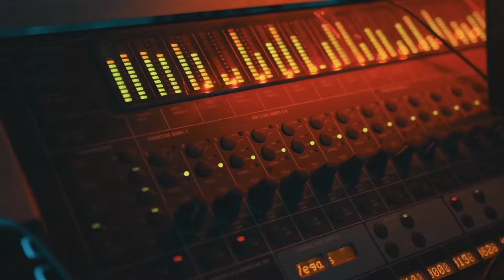FILHALL_|_Akshay_Kumar_Ft_DJ_ Hayati_| _BPraak_I_Jaani_]_NCS_Hindi_]_Ammy_Virk_ _Official_Song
Hi Guys,

      No 2. i
  No 3.
Information Channel.
  NO 4.

Nocopyright Music,
NCS songs,